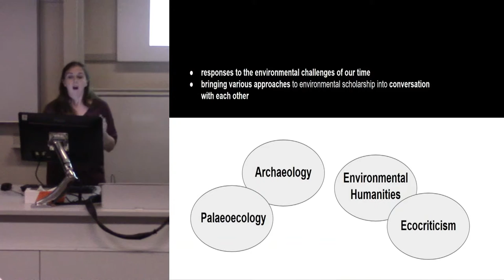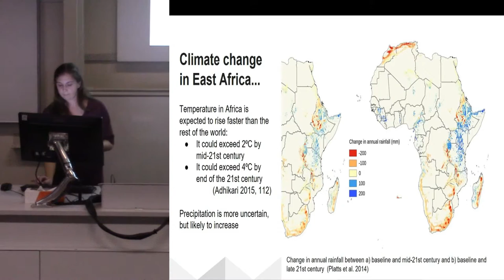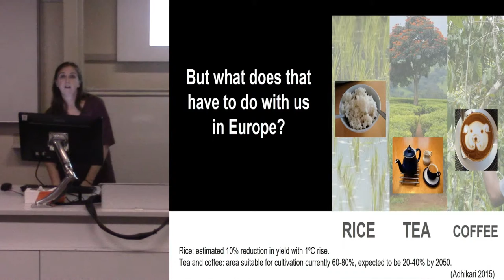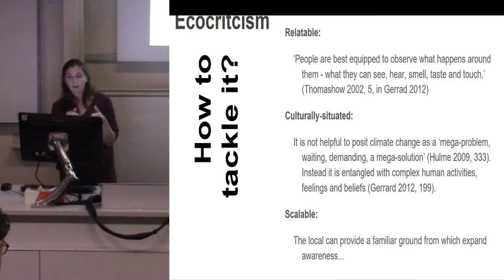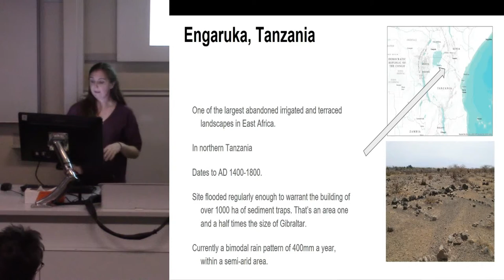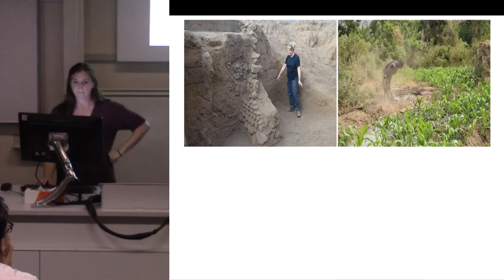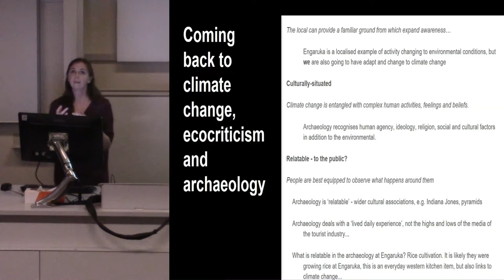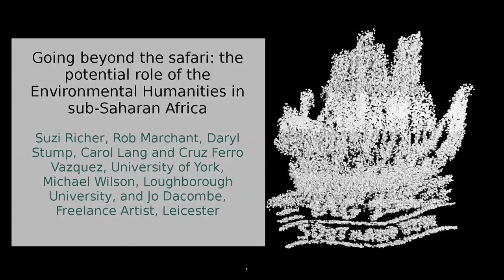Going beyond the safari: the potential role of the Environmental Humanities in sub-Saharan Africa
“We no longer live in a natural world – there is virtually no part of the environment that we left unchanged” – NERC, ‘Our Vision’

In contrast to NERC’s vision, a disconnect exists between the perception of people outside of sub-Saharan Africa - of open peopleless savannahs populated with the ‘Big Five Game Animals’ - and the diverse reality. To perceive the environment as separate from the people who live there perpetuates a lack of effective engagement with broader environmental issues and future grand challenges facing the world. The potential ripple effects of environmental change and population growth in Africa will increasingly be felt locally on livelihoods and globally in terms of food security and economic instability. The globally ratified Paris Agreement (COP21) and the UN Sustainable Development Goals demand engagement by an informed civil society if the goals are to be fulfilled: therefore resolving this disconnect is paramount.
The environmental humanities seeks to bridge disciplinary divides and the separation between humanity and nature, it can potentially provide a pivotal role in bringing together disparate data and insights to inform a common counternarrative to what currently exists around a notion of ‘Africa’. This paper explores how we can present and use insights from archaeological and palaeoecological projects in eastern Africa, in a public arena, to begin to challenge these current perceptions. This directly addresses Hutching’s (2014, 214) call ‘to move beyond ecocriticism to ecoaction…actively spreading counternarratives’.
Hutchings, R. 2014. ‘Understanding of and Vision for the Environmental Humanities’, Environmental Humanities 4:213-220